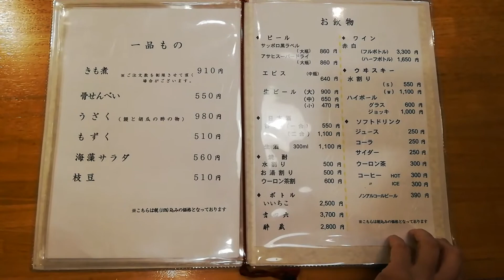若荒井 山梨県・甲府でおすすめの美味いうなぎ 創業明治36年。老舗のこだわりの味を楽しむ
甲府で、ちょっと辛めの大人の味を堪能する。鰻の老舗「若荒井」。動画内にメニューあり！

使ううなぎは焼津からだそうな。
そういったこだわりが老舗の味を守っているのだと思うと、うなぎをいただきながらワクワクする。
パリッと焼きながら、さほどふわっとならない蒸し方と、これもさほど甘くないタレが大人の味となっている。

[ Wakaarai Kofu's delicious eel, founded in 1868. Enjoy the well-established taste ]

In Kofu, enjoy the taste of grown-up adults. "Wakaarai" is a long-established store of eel. There is a menu in the video!

It seems that the eel used is from Yaizu.
When I think that such a commitment protects the taste of a long-established store, I am excited while receiving eels.
The crispness of the steaming, which is not so fluffy, and the sauce, which is also not so sweet, make it an adult taste.